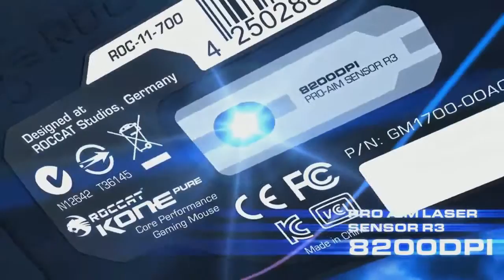StarCraft 2 LucifroN vs Genius World Championship HD